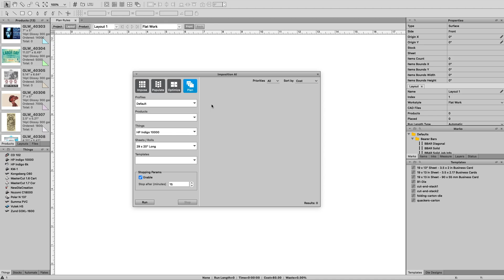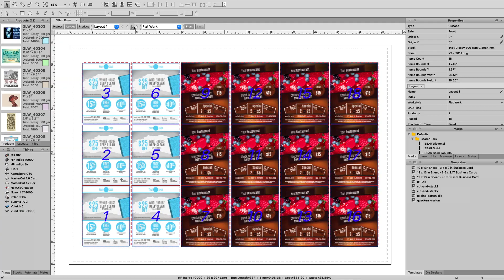Imposition AI - Plan Rules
Plan rules allow for additional specifications to be set in order to guide optimized layouts within tilia Phoenix. Create a new imposition profile or easily edit a current profile. These profiles will drive certain results for your layout.

Tilia Labs is a software provider that develops prepress applications for print service providers worldwide. With a keen eye on emerging developments, Tilia Labs is dedicated to developing disruptive technologies that offer a real competitive advantage across the packaging, labels, commercial print, and wide format sectors. The Tilia Labs portfolio of products provides universal tools to reduce time, waste, costs, and complexity.